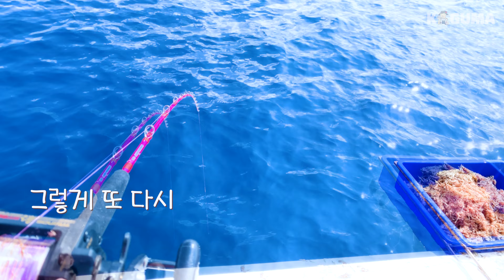클라스가 다른 오키나와 바다 배낚시! 완전 배값 본전 뽑고도 남네요ㄷㄷ ft.생물도감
생도님과 오키나와 콜라보 2편!
오늘은 한국에서 보기 힘든 물고기들을 오키나와에서 배를 타고 잡아 보겠습니다!
과연 어떤 신기한 열대어들이 올라올지 지금부터 함께 가보시죠!